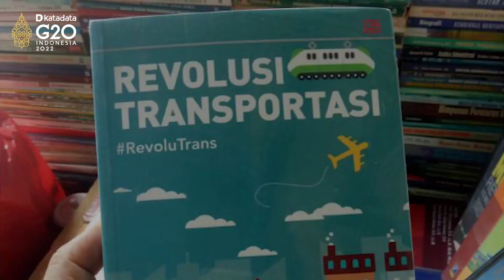Sosok Bambang Susantono yang Disebut Calon Kuat Kepala IKN | Katadata Indonesia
Presiden Joko Widodo akan melantik pemimpin Ibu Kota Nusantara (IKN) pada pekan depan. Sejumlah nama sempat mencuat masuk dalam bursa kandidat. Termasuk di dalamnya, Komisaris Utama Pertamina Basuki Tjahaja Purnama alias Ahok, Gubernur Jawa Barat Ridwan Kamil, mantan Bupati Banyuwangi Abdullah Azwar Anas hingga Menteri Sosial Tri Rismaharini.

Jokowi kemungkinan besar tidak akan menunjuk orang dari partai politik. Nama Bambang Susantono pun mencuat. Dia disebut-sebut menjadi calon kuat kepala IKN karena memiliki pengalaman di bidang infrastruktur dan pengembangan kota.

Lalu bagaimana sosok Bambang Susantono? Katadata telah merangkumnya untuk Anda pada video berikut ini.